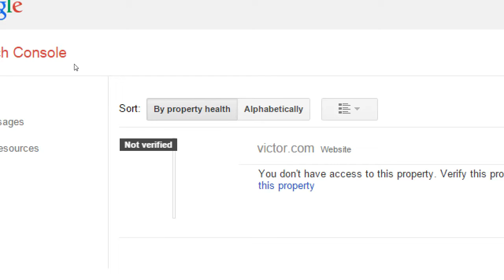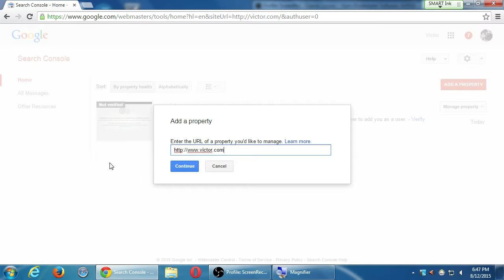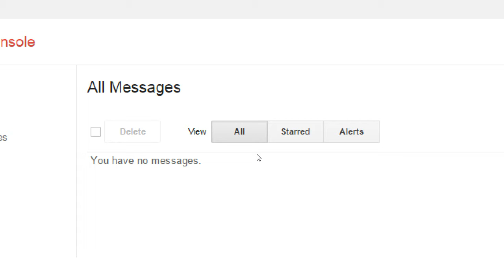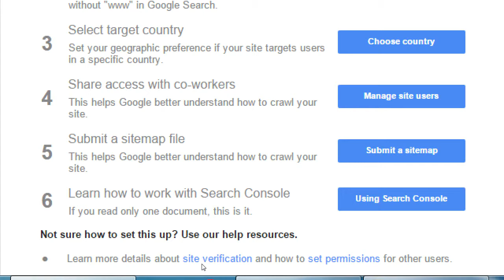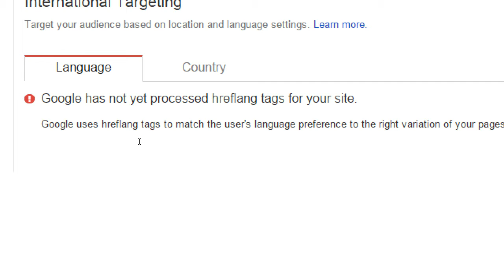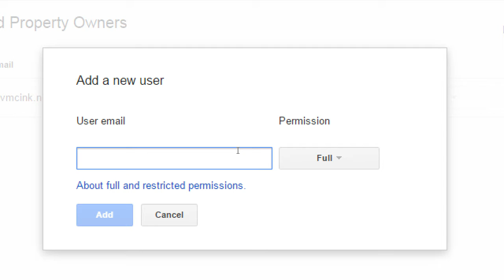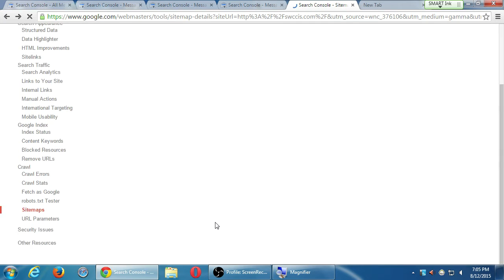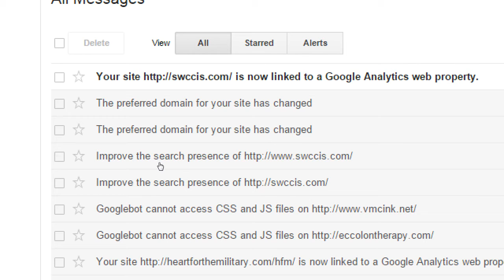SDCE Advanced Google 2015 08 12 B